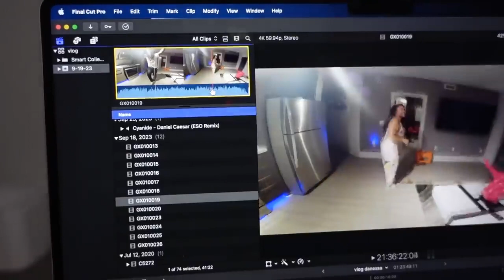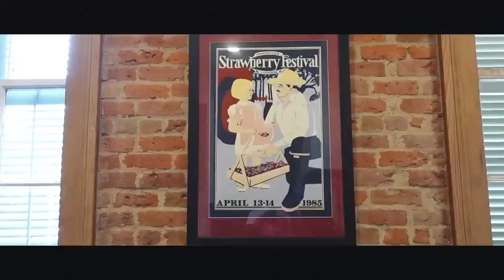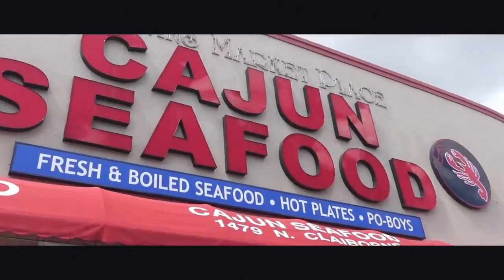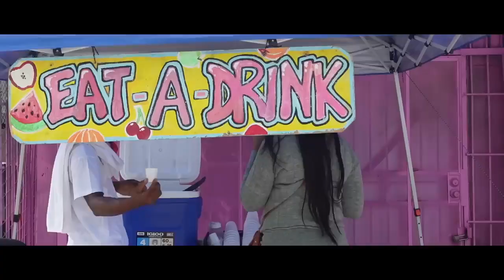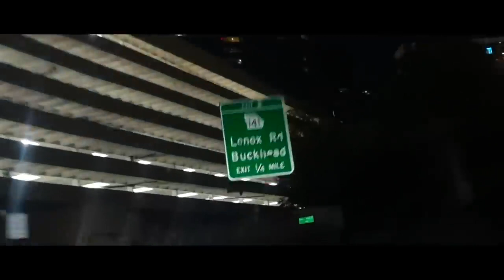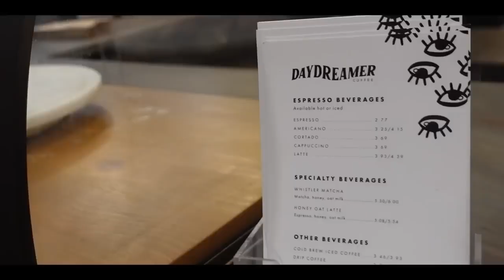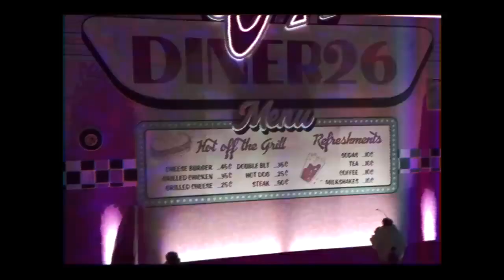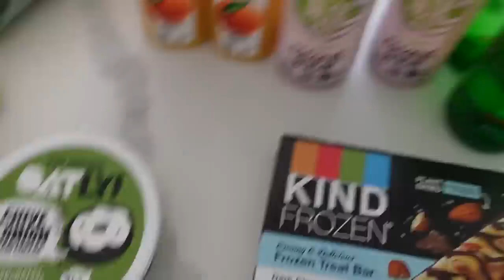ITS VLOG I CAN'T BELIEVE THIS ROAD TRIP AT 5AM TO NOLA CELEBRATIONS NEW FALL PIECES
2ColdFashion with one from are girl to beautiful thank you for toning in!
tiktak@2coldfashion
I MISSED YALL SO MUCH BUT WE BACKKKK, this might be one of my favorite vlogs spending time with the people that came into my life, I feel so BLESSED, THANK YOU GOD , THANK YOU TO MY SUPPORTERS I LOVE YALLL SO MUCH!

ITEMS MENTIONED:
Amazon Haul
Bra Pads
Lymphatic Drops
Silver Phone Case
Crystal Phone Case
Sea Moss Vitamins
Pony Pro
Pants & Matching Set : @Shopmoude on ig :)

Steve Madden Heels/Boots

Crop Leather Jacket
Gold Mock Neck
Gold Skirt
Olive Turtle Neck Top
Olive Trousers
Black Silk Tube Dress
Brown Active Jacket
Brown Active Leggings
Yellow Dress
Turtleneck Dress
Trench Coat
Grey Dress
Brown Long-sleeve Turtleneck
Brown Trousers
Silver Top (I HAVE AN EXTRA IF ANYONE IS INTERESTED):
Basic Tank
Chunky Dress

Dr Dennis Gross Lip Plumper
Amazon Half Lashes
Refy Eyebrow Tint
Nars Concealer
Haus Labs Concealer
Delina Body Cream
Parfums De Marley

TIME STAMPS:
00:00 INTRO
06:01 AMAZON / PR HAUL
08:25 5am Road Trip With The Gwworrrls to New Orleans
24:11 Exploring NOLA
25:07 BEYONCE GRWM & CONCERT
36:56 EXPLORING MORE OF NOLA AND GOING HOME
49:53 TASHAS SURPRISE PARTY
55:12 COFFEE & WORK DATE WITH MY GWORL
57:22 NEW FALL PIECES FOR MY WARDROBE
1:09:00 GRWM FOR MORE BIRTHDAY CELEBRATIONS
1:16:00 QUANNNS BDAY CELEBRATION
1:17:00 JAYDAS BDAY CELEBRATION
1:20:00 RECOVERING FROM THE WEEK / GROCERY HAUL